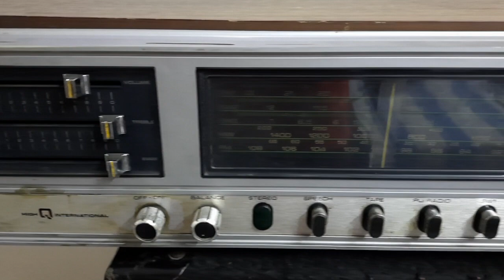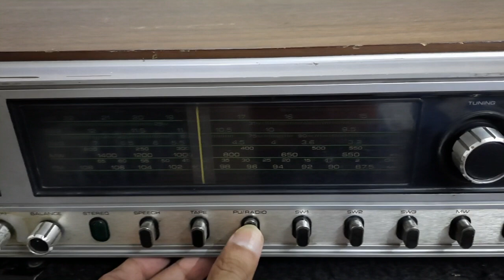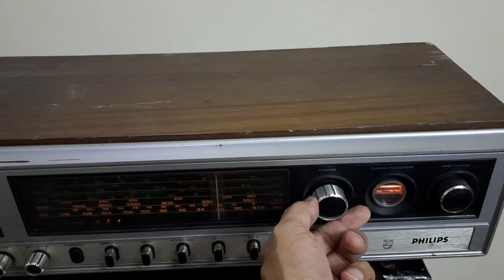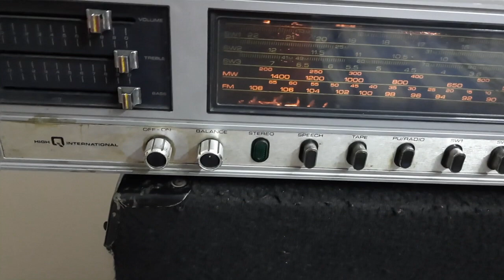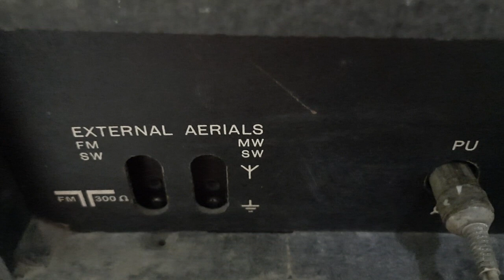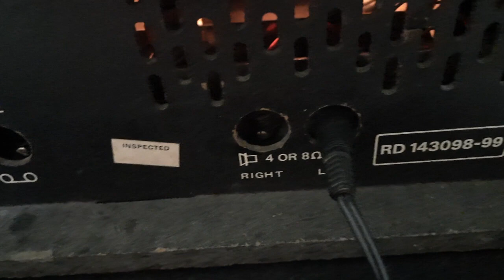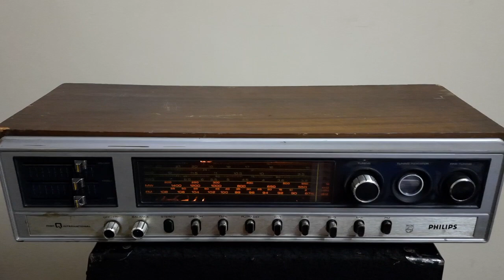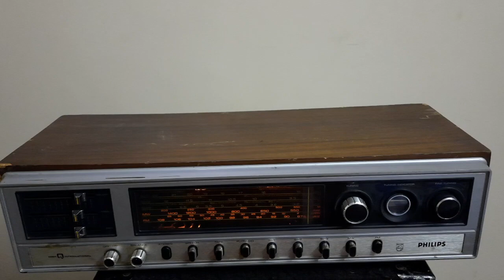Philips High Q International RadioFM And Amplifier How To Use , Price And Connection IN HINDI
Philips High Q International RadioFM And Amplifier How To Use Kaise Chalaye And Connection IN HINDI

Address: WZ-142/1 Sant Garh, Street No.21, New Delhi, India